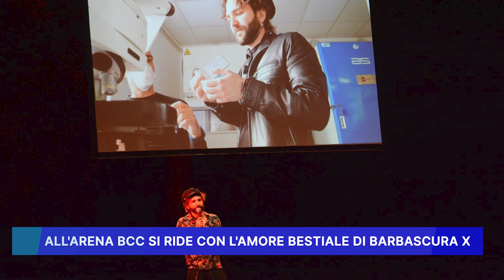ALL' ARENA BCC SI RIDE CON "L' AMORE BESTIALE" DI BARBASCURA X